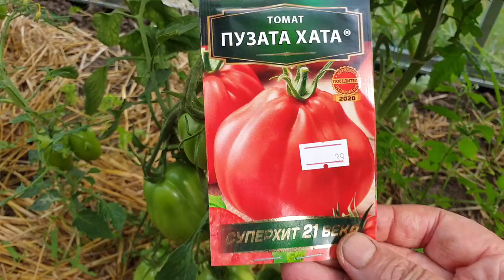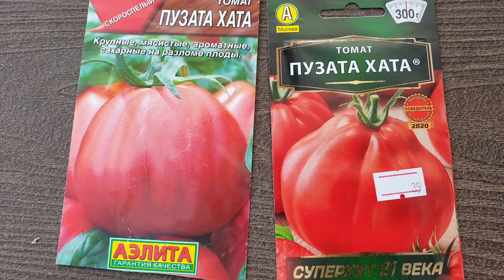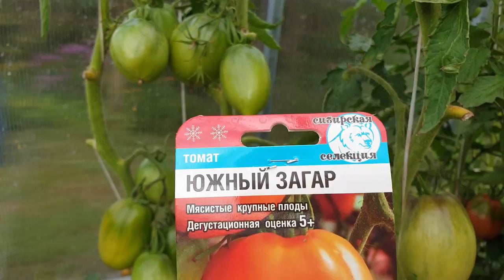Два сорта томатов, которые сажаю из года в год. Очень урожайные, сахаристые и крупные.